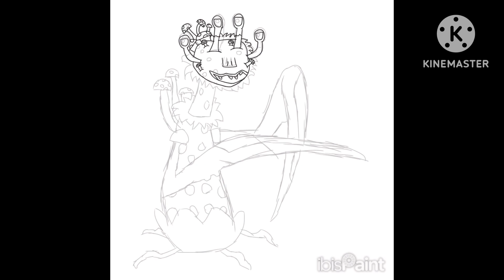Epic Fung Pray - Speedpaint Prediction (My Singing Monsters)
i had another version on my ipad from july that i was gonna use but it looked bad and too similar to the rare.